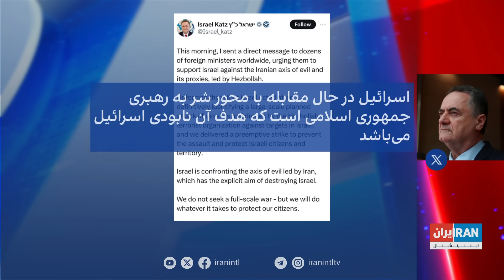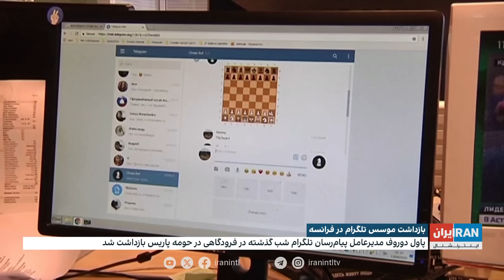اخبار شبانگاهی | یک‌شنبه، ۴ شهریور